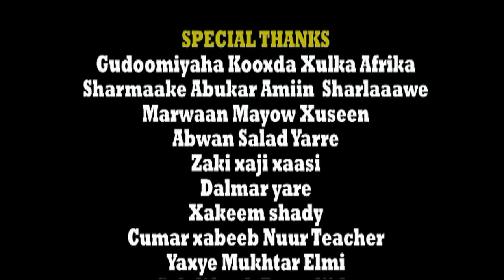Xamdi Xubi Heestii : Tiigsi 2015 By Xulka Africa & Aflaanta Studio